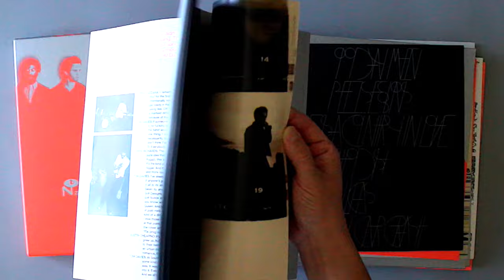90 Day Men - We Blame Chicago Unboxing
90 Day Men spent a decade boldly in conflict with the world, catering to no one and careening toward its own abyss. Forged by Midwestern teens amid a late-90s spike in angular indie rock, the band wrote itself into the lexicon of Chicago music history. Eschewing trend and time, 90 Day Men was as ornate as it was alienating, transcending genre and embracing the strange. This 5LP set, remastered by Heba Kadry, collects the band’s three studio albums and a previously unreleased 2001 Peel Session, plus EPs, singles, and outtakes, all detailed within a 68-page oral history curated by Joan of Arc’s Tim Kinsella.